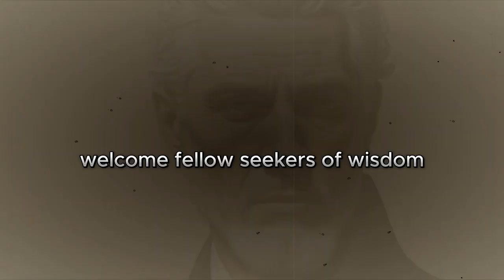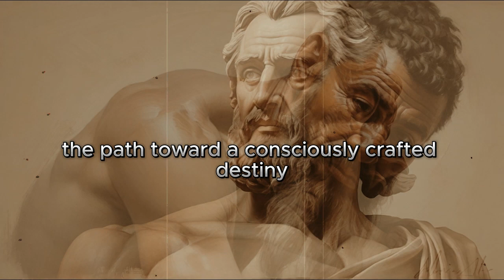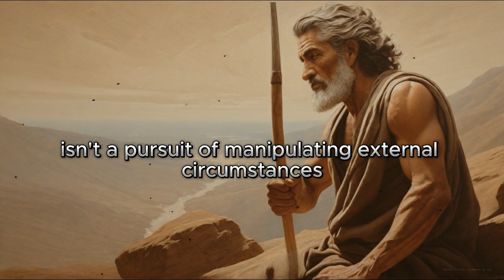HOW TO CONTROL YOUR DESTINY With Stoic Wisdom